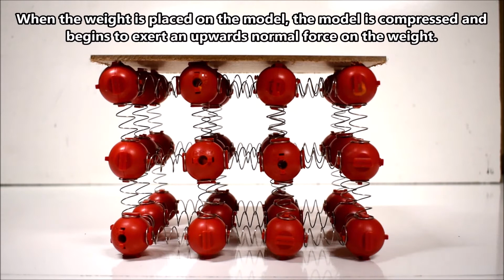Normal Force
A particle model of the normal force.